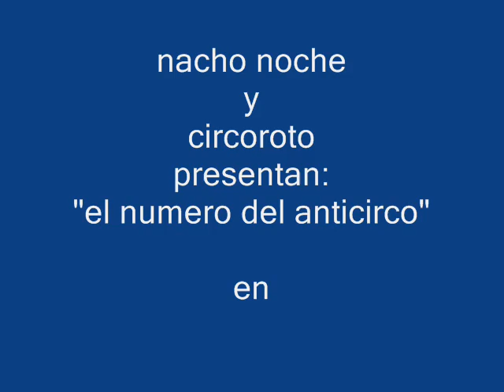NUMERO DEL ANTICIRCO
¿A QUIEN NO LE HUBIERA GUSTADO ALGUNA VEZ PINTAR ,EMBARRAR O LANZARLE UN BOTE DE PINTURA A ALGUIEN?
 ¡PUES AQUI TIENEN LA PINTURA  , EL BARRO  Y  YO SOY ESE ALGUIEN!
¡HAGANME UNA OBRA DE ARTE!

 Sobre un marco sin lienzo ,los niños y el publico en general se encargan de crear al personaje con pinturas , agua y barro segun su creatividad.
Asi como exite la materia y la antimateria,también esta el circo y el anticirco ,donde en vez de ir de menos a más ,nosotros vamos de más a menos y como uds conocen un poco del ego del artista que le gusta ser aplaudido y reconocido...pues a nosotros...
¡ nos gusta ser abucheados!